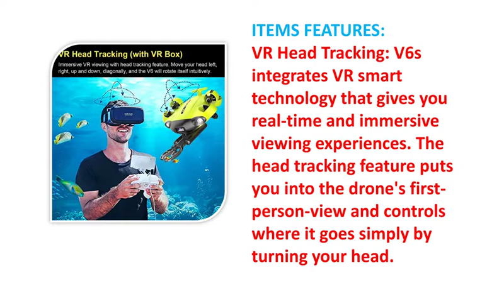Best 4K UHD Camera 2022 on Amazon USA with VR Head Track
To get this Camera

ITEM DETAILS NAME:
QYSEA FIFISH V6s Underwater Drone with Robotic Arm & Industrial Case, Omni-Directional Movement & Posture Lock, with 4K UHD Camera, VR Head Track, 4000lm LEDs, App Remote Control, Dive to 330ft ROV

To get Best Sellers:
1. Camera & Photo Products
2. Camera & Photo Accessories
3. Camera Bags & Cases
4. Binoculars, Telescopes & Optics
5. Digital Cameras
6. Film Photography
7.Camera Flashes
8.Camcorder & Camera Lenses
10.Lighting & Studio Equipment
11. Photo Printers
12. Photo Printers & Scanners
13. Simulated Surveillance Cameras
14. Slide & Negative Scanners
15. Camera Tripods & Monopods
16. Underwater Photography Products
17. Video Equipment
18. Video Projectors
19. Video Surveillance Equipment

ITEMS FEATURES:
1. Upgraded Model V6sIC: Adds an industrial case compared with the model V6s. Other accessories include a robotic arm, remote controller, 100m/328ft kevlar tether(extended 200m/300m tether sold separately), tether spool, robot charger, remote charger.
2. Omni-Directional Movement：The ROV's 6 patented thrusters allow for free movement in all directions - lateral, up & down, 360° pitch/yaw/roll, arc rotation, etc. Plus the posture lock feature which secures the angle as it moves and 100m diving depth, V6s gives you easy access to epic underwater world.
3. 4K UHD Camera & 4000lm LEDs: The robot's professional 4K 1080P camera with f/2.5 166° FOV wide angle lens brings cinematic clarity in underwater filming. Camera includes 64GB sd card; The powerful 2x2000 lumens LED lights drastically enhance visibility in dark waters and quality of underwater images; With the built-in true-color algorithms, images reproduce the vibrant colors of aquatic life.
4. VR Head Tracking: V6s integrates VR smart technology that gives you real-time and immersive viewing experiences. The head tracking feature puts you into the drone's first-person-view and controls where it goes simply by turning your head.
5. Easy to Maneuver: The ROV employs gaming-console style remote controller which precisely adjusts the unit's movement, and can stream the content via WiFi. With the FIFISH APP (compatible with both IOS & Android), your phone can also remotely control the unit, and edit or instant sharing the film like footage.